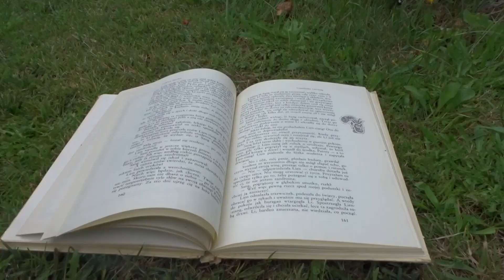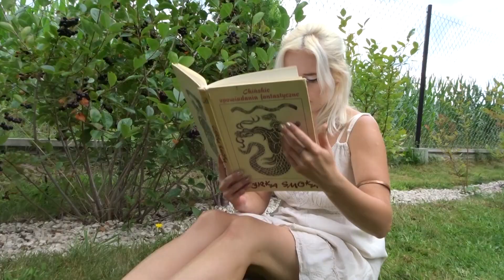Taylor Swift - New Romantics (Taylor's Version)